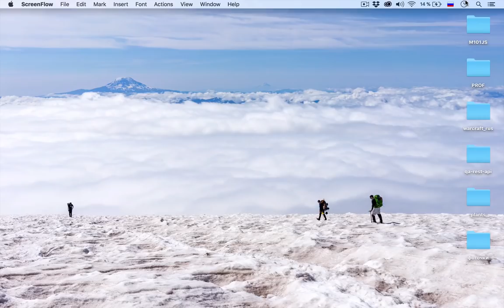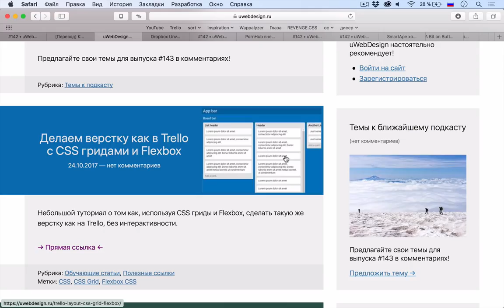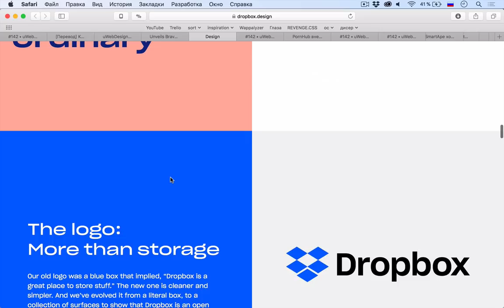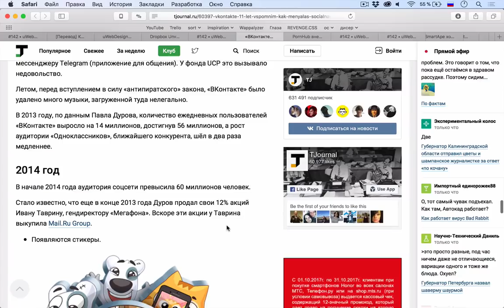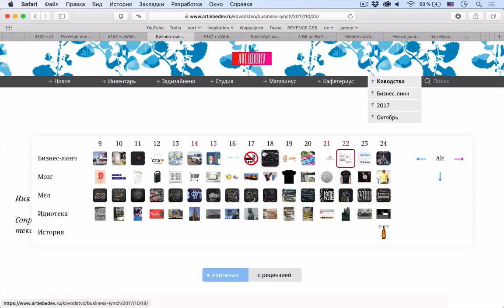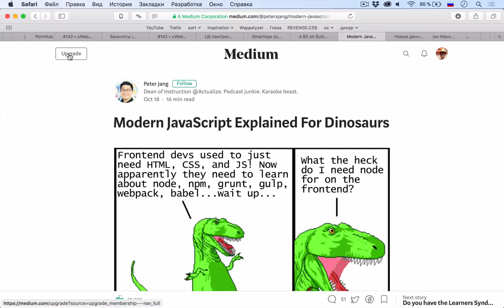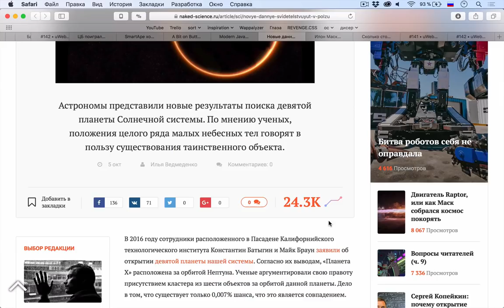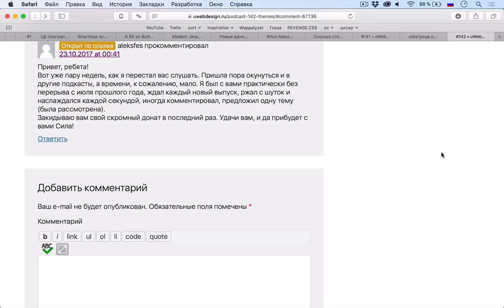Современный JavaScript простыми словами для динозавров — Суровый веб #142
Здоровеньки булы, космонавты! Сегодня в лучшем подкасте на YouTube мы рассмотрели самую интересную тему про JavaScript: современные методики сборки, транспайлинга и бандлинга для настоящих веб-динозавров. Кроме этого поговорили про громкий редизайн Dropbox, оптический вес объектов и про семантику элемента &lt;button&gt;.

Ссылки на темы:
Первая тема
• 00:00 Статья про оптические эффекты в интерфейсах
• 16:00 Полезная информация
Дизайн
• 23:48 Dropbox представляет свой новый редизайн
Светские новости
• 35:30 «ВКонтакте» 11 лет! Вспомним как менялась социальная сеть
• 49:52 PornHub внедряет систему машинного зрения для автоматического распознавания лиц, поз и других атрибутов видео
• 53:26 Центральный Банк ввел в обращение новые банкноты номиналом 200р и 2000р
• 01:00:43 Центральный Банк поиграл со шрифтами. О шрифте на новых купюрах
Разработка
• 01:03:17 Пару слов об элементе &lt;button&gt;
• 01:12:41 Современный JavaScript простыми словами для динозавров
Научпоп
• 01:28:15 Новые данные свидетельствуют в пользу существования «Планеты X»
• 01:29:36 Илон Маск представил гигантскую ракету BFR и описал план марсианского города
• 01:31:31 Сколько стоит космос